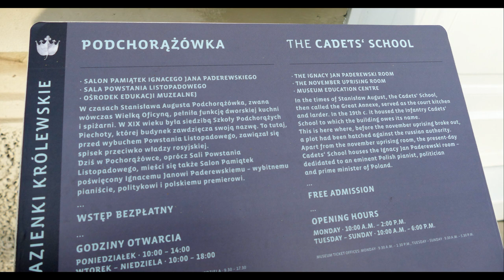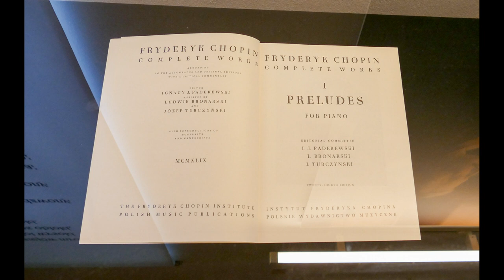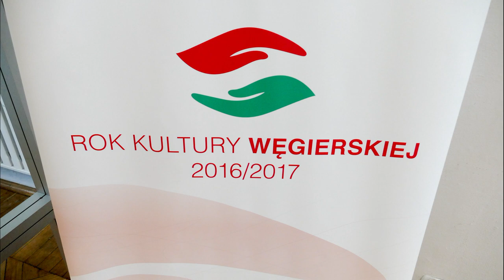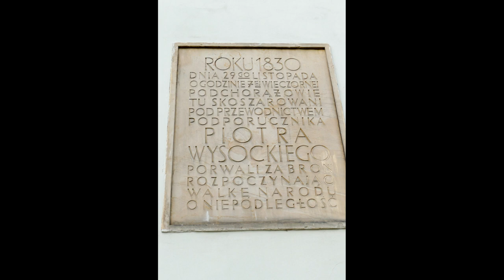Wielka Oficyna Podchorążówka zdjęcia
Podchorążówka (zwana też Wielką Oficyną) – budynek położony w północno-wschodniej części Łazienek Królewskich, nad Stawem Łazienkowskim. Pierwszy budynek w tym miejscu powstał jeszcze w XVII wieku jako kuchnia dla Łaźni Stanisława Herakliusza Lubomirskiego. W 1822 roku budynek został przekazany na siedzibę Szkoły Podchorążych. Dziś w Podchorążówce mieści się Muzeum Wychodźstwa Polskiego im. Ignacego Jana Paderewskiego.